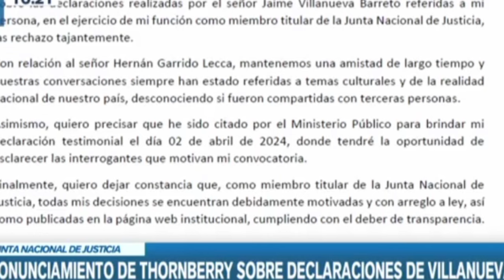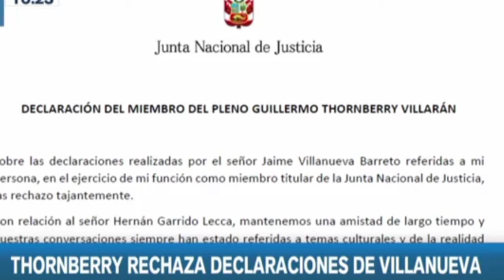LOS DESAWEB0: DENUNCIA PENAL PARA TODOS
LOS DESAWEB0: DENUNCIA PENLA PARA TODOS